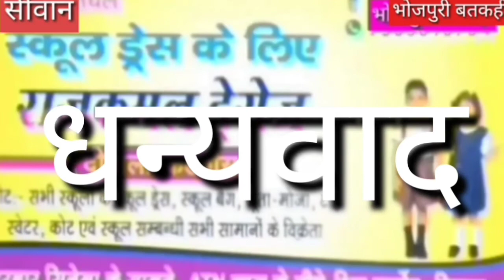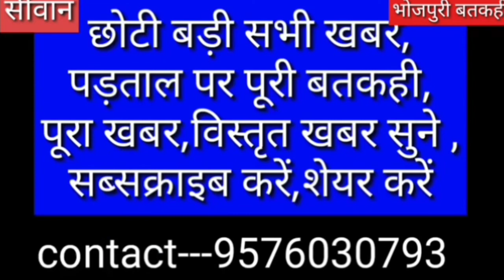बैरन चिठ्ठी के दूर्दशा पर बिशेष/रिपोर्ट बतकही